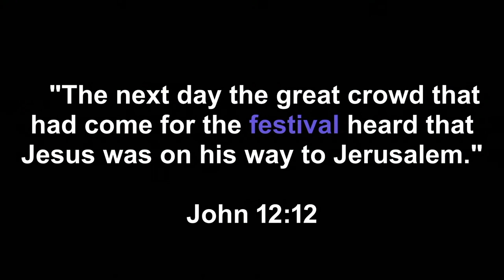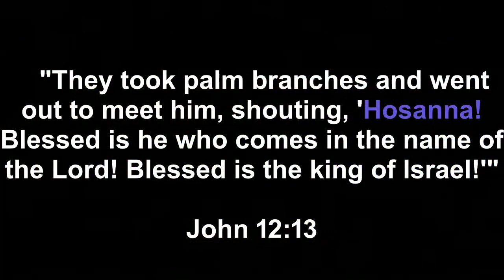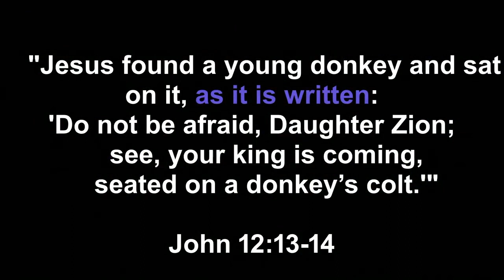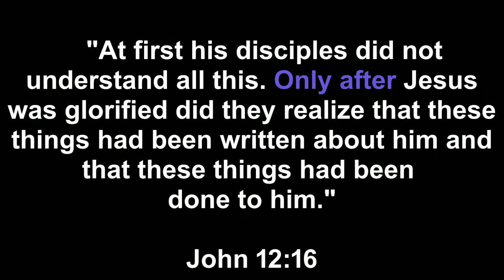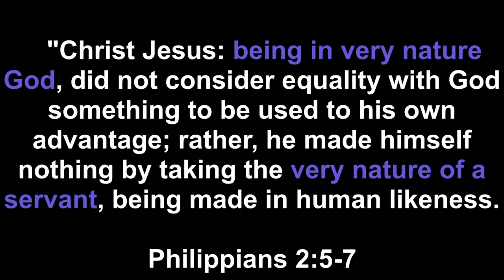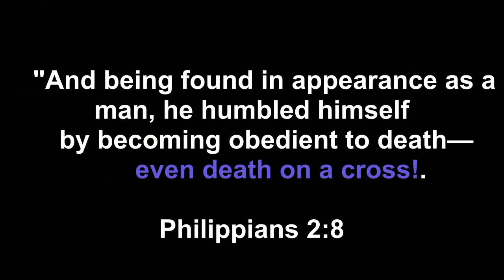SERMON: "Leaving Clamor Behind" (3/24/24)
"Leaving Clamor Behind"

Step into the sacred atmosphere of Palm/Passion Sunday. As we wave palm branches in celebration, we also acknowledge the impending journey towards the cross. The sermon will beckon us to consider the noise and distrations that surround us - the clamor of worldly concerns, ambitions, and superficial pursuits. In the midst of the festive shouts, Jesus chose a path of humility, leaving behind the clamor of worldly acclaim. Join us as we reflect on the excample set by Jesus - choosing a path of purpose and sacrifice over the noise of empty praise.

Sunday Morning Worship:
8:30 - Traditional Services
10:30 - Contemporary Service